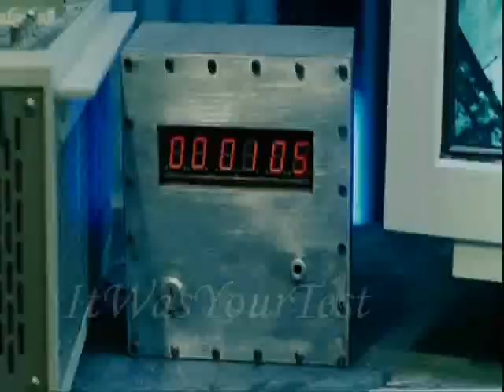Saw II (Detective Matthew's Test)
After having his son, Daniel, kidnapped and placed in the Nerve Gas house by Jigsaw, Detective Eric Matthews discovered Jigsaw's lair, and with help from the S.W.A.T. team, he tried to convince Jigsaw to give up the whereabouts of the house. Jigsaw proposed a deal, stating that all Matthews had to do was listen, and he would get his son back. Though Detective Mathews remained patient and listened for a while, he eventually grew tired of Jigsaw's game and instead resorted to brutality. After beating Jigsaw to within an inch of his life, Jigsaw ended the game, and took Matthews to the house. The detective entered the house, only to find that his son was not inside. It was then revealed that Daniel was actually back in the factory room where Eric first found John Kramer, locked in a timed safe and supplied with oxygen. The video feeds of the events which took place in the Nerve Gas House, shown to the SWAT team and Eric, were actually a recording from hours before, when the house test was taking place. Eric needed only to keep his patience and Daniel would have been released to him, only a few feet away from where he was sitting. After entering the Bathroom from the original Saw movie, which was hidden in the foundation of the house, Eric was attacked by Amanda, disguised in a pig mask, as she leapt out and jabbed a syringe into the detective's neck, drugging him. When he awoke, he was chained to a pipe. Amanda then appeared by the doorway, and closed it, leaving him in the dark with the dead bodies of Xavier, Zep, Adam, and Dr. Gordon's decaying foot.

Tape (in Amanda's voice): Hello, Eric. You probably don't even remember me, but you changed my life once. You sent me to prison. I was guilty of a lot of things, but not for the drug charge you framed me for. You wouldn't know the things you lose when you're locked away. The second time somebody changed my life, I was guilty, but my life was saved that day. I found myself a father, a leader, a teacher. What is the cure for cancer, Eric? The cure for death itself? The answer...is immortality. By creating a legacy, by living a life worth remembering, you become immortal. So now we find the tables are turned. It is I who will carry on John's work after he dies, and you are my first test subject. Now you are locked away, helpless and alone...Game over.